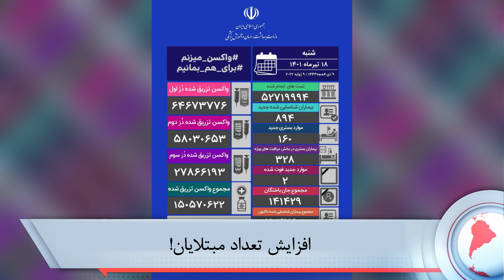فوری ! درگیری شدید نیروهای مسلح کرد با سپاه پاسداران در سلماس !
🔰 آخرین جزئیات درگیری مسلحانه حزب کارگران و سپاه پاسداران در کردستان !
🔰حمله معترضان به اقامتگاه رئیس جمهور سری‌لانکا !/ویدیو لحظه اشغال کاخ ریاست جمهوری در سری‌لانکا بعد از هفته ها کمبود سوخت، غذا، دارو و تورم کمرشکن !
🔰 ایران در آغاز یک پیک دیگر کرونا !/ توصیه های جدید وزارت بهداشت !
🔰 آخرین آمار کرونا !/ چند فوتی و مبتلا ؟!
🔰 حلق‌آویز شدن یک خانواده پنج نفره در نجف‌آباد اصفهان !/ جزئیات بیشتر این جنایت وحشیانه !
🔰 تصاویری دلهره‌آور از بخش کرونایی یک بیمارستان در مشهد !
🔰 ایلان ماسک از خرید توییتر منصرف شد !/ علت پشیمانی ماسک چیست ؟!
🔰 مجازات کیوان امام وردی تعیین شد !/ امام وردی اعدام خواهد شد ؟!